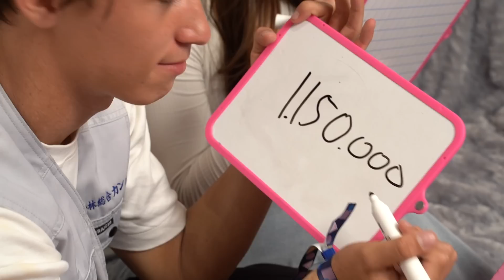WENDY & YIP | STERRENSTOF THE BATTLE #4 | TinaTV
Wendy & Yip nemen het tegen elkaar op in de vierde aflevering van Sterrenstof The Battle! Wie weet het meest van de sterren en wint de strijd? Met een extra knetterend eind!

Volg Wendy!

Volg Yip!

Volg Tina!

Ken jij tijdschrift Tina al? Hierin vind je de beste tips, jouw favo vips en de grappigste strips. Een echt leesfeestje is natuurlijk niet compleet zonder quizjes, posters en mode. Je vindt het in Tina! Benieuwd?